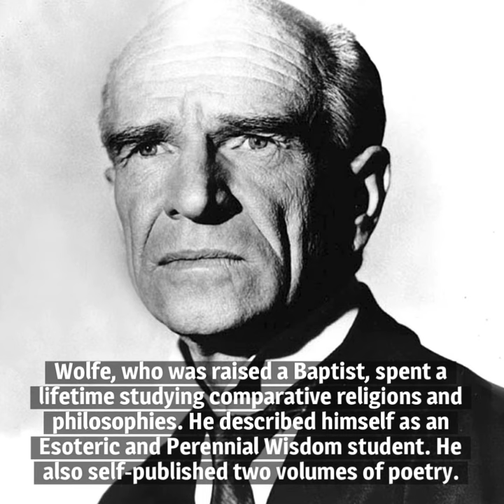10 Things You Should Know About Ian Wolfe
Here are 10 things you should know about Ian Wolfe, born on November 4, 1896. In a career that spanned 72 years, he made, by one estimate, more than 1,900 combined appearances on the stage, in movies, on radio and television.